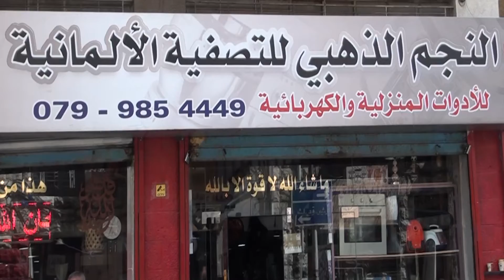مؤسسة النجم الذهبي للتصفية الالمانية انجازات وطنية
تقديم: برهان حويطات
تصوير: عمر الدوايمة
مونتاج: محمد صبحة
مخرج منفذ: محمد أبو جادو
إخراج: إبراهيم أبو جادو